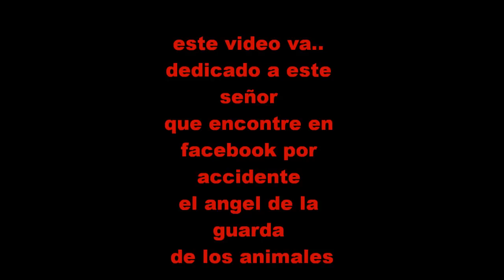EL ÁNGEL DE LOS ANIMALES - Wilson Martins Coutinho un angel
HAGO OTRO VÍDEO SOBRE EL AUN QUE ME CUESTE LAGRIMAS COMO FUE CREAR ESTE..